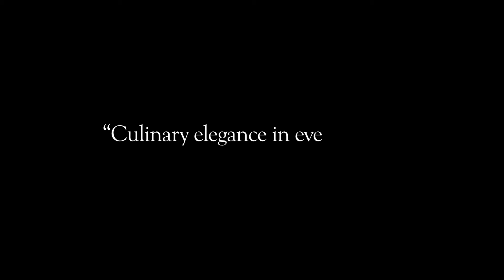Culinary Elegance -- Beautiful Cake Design by DWTC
Hospitality by Dubai World Trade Centre is renowned for its culinary elegance. With more than 145 chefs from across the world, the award winning team is the caterer of choice for mega banquets to intimate gatherings.